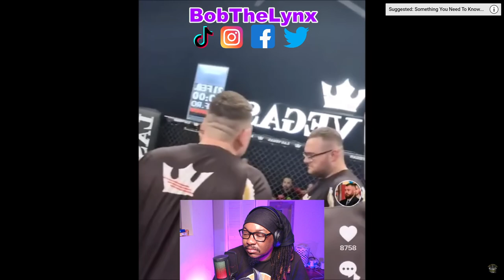[Reaction] Chiseled Adonis - RXF Slap Fighting | BobTheLynx Reacts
❤️ Help me reaching my Goals below
🤙 Share Goals: 30
🤙 Like Goals: 20
Other ways to support the brand...